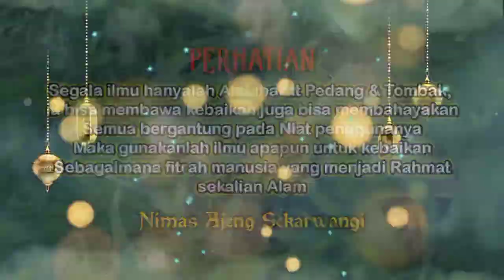DI GENJOT WANITA SEJATI‼️Doa Penakluk Hati Pasangan yang Kamu cintai, Cukup Baca 3x disetiap Malam